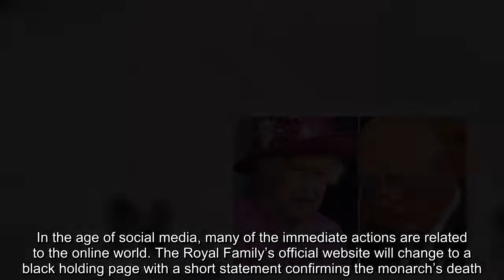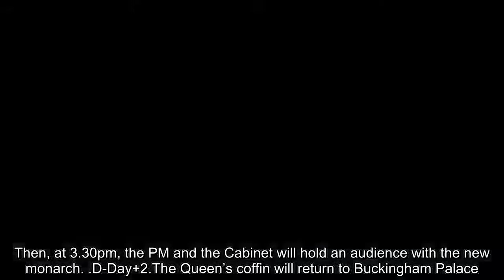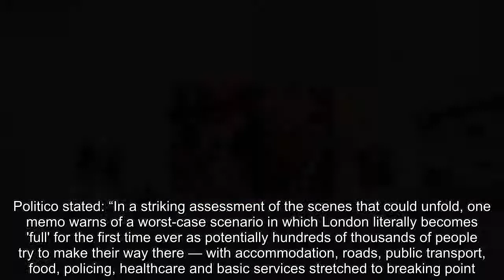QUEEN ELIZABETH II has died at the age of 96, with the Royal Family's official Twitter account confi